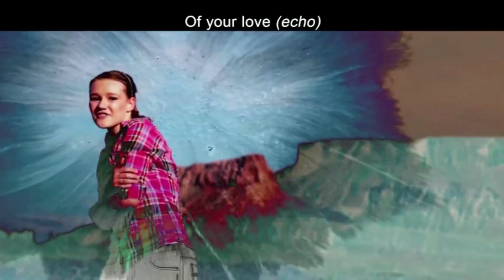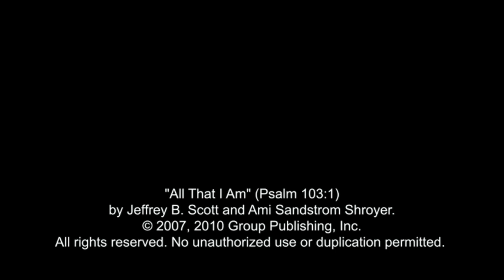#32 David vs Saul - 1 Samuel 18-31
This is our Morning Services for August 6, 2023.  The message title is David vs Saul. It is message number 32 in our message series The Story of Stories by Pastor Tim Hamilton. The Scripture passage is 1 Samuel 18-31.

to learn more about us and to see upcoming events!